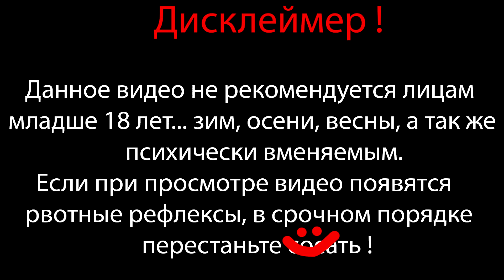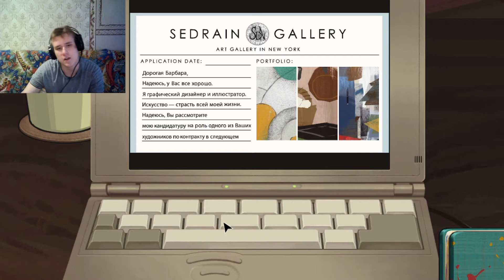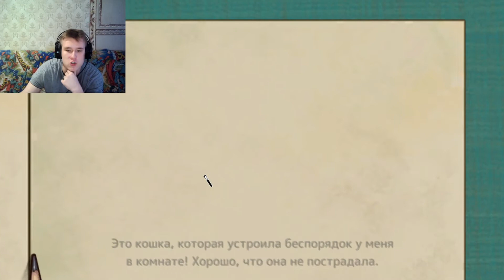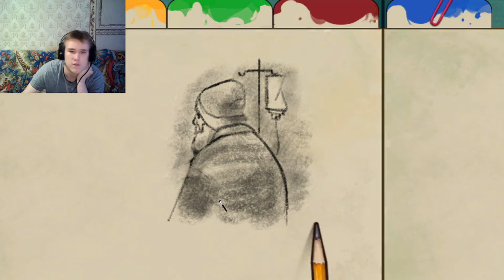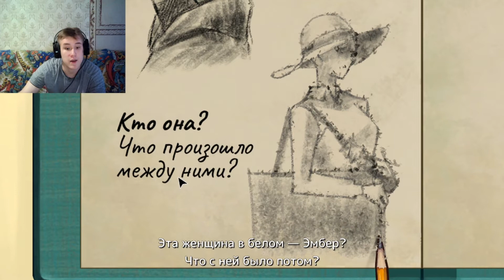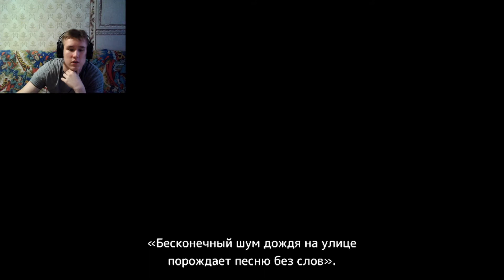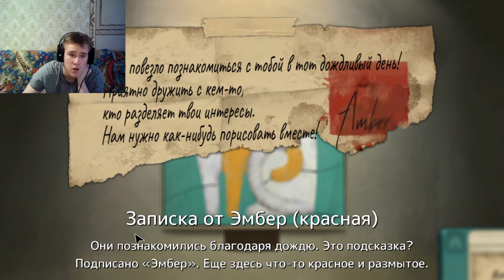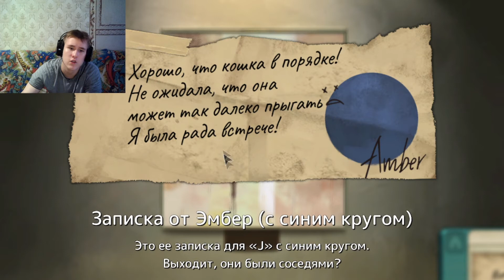1 ИСТОРИЯ КРАСИВОЙ ЛЮБВИ - Behind the Frame: Живые полотна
Ешь аккуратно, смотри в удовольствие.